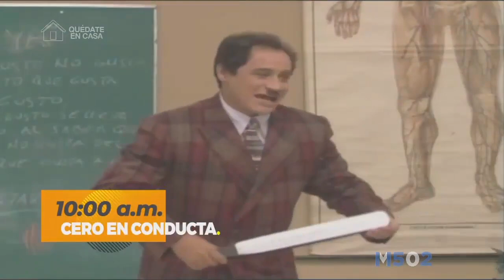Canal 4 TCS • Promo: Sábados de Comedia (8am a 12md)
Rec: 30/07/20 (TCS HD)